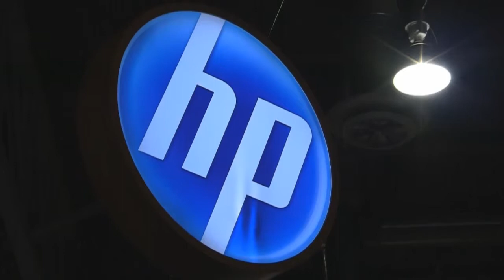Cloud Convergence Spotlight, Part 2 - VMworld 2011 - theCUBE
The Cube Cloud Convergence Spotlight at VMworld 2011 Part 2 with Richard Taggart, SHI, John Furrier and Dave Vellante